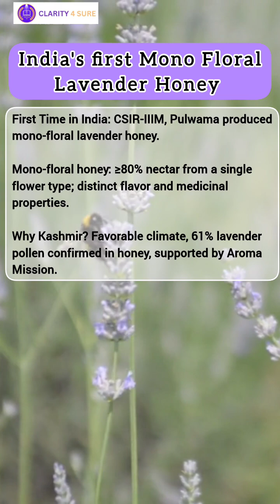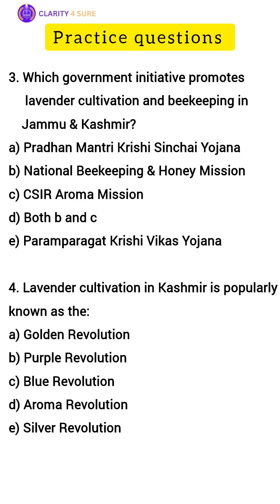CLARITY on current affairs: India’s First Mono-Floral Lavender Honey | Purple Revolution in Kashmir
India has joined the global premium honey market with the first-ever mono-floral lavender honey, produced by CSIR-IIIM, Pulwama, J&K. 🌸🐝

👉 What is mono-floral honey?
👉 Why is Kashmir perfect for lavender cultivation?
👉 How the Purple Revolution is transforming farmers’ lives?
👉 Role of Aroma Mission and National Beekeeping & Honey Mission.

This video explains how lavender honey production is empowering farmers, boosting rural enterprises, and positioning India among countries like France, Spain, and Italy in the global lavender honey market.